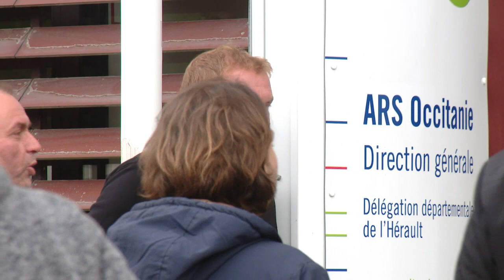Montpellier: des conchyliculteurs en colère déversent des huîtres aux portes de l'ARS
Nouveau coup dur pour plusieurs conchyliculteurs du bassin de Thau. Ils sont au chômage technique depuis le 10 janvier. En effet, la préfecture de l'Hérault a interdit la récolte, la vente et la consommation de leurs produits. En cause : l’apparition d’un virus. Les producteurs de l'étang de Thau contestent les analyses.

Reportage de Thierry Will et Louis Duménil.

Interviews de Jean-Christophe Cabrol, premier vice-président du Comité Régional Conchylicole de Méditerranée et de Patrice Lafont, président Comité Régional Conchylicole de Méditérranée